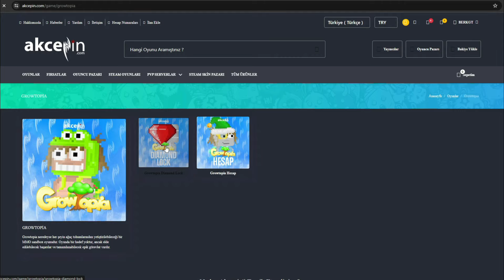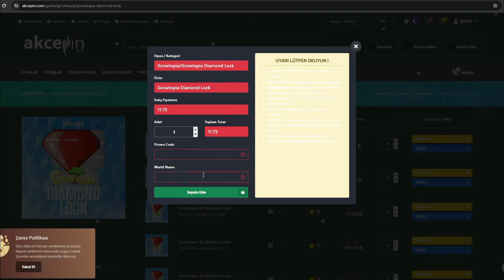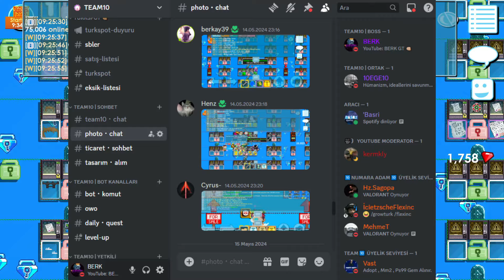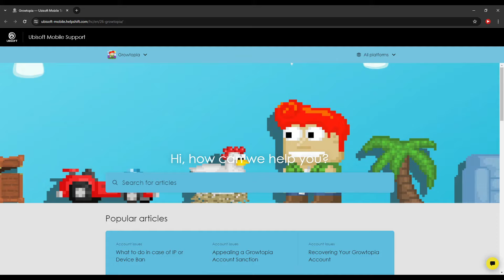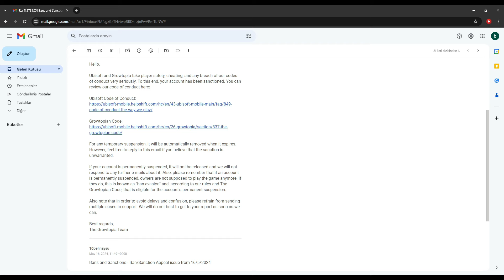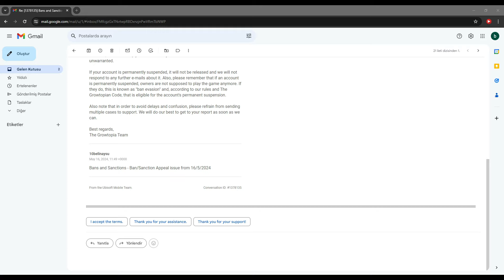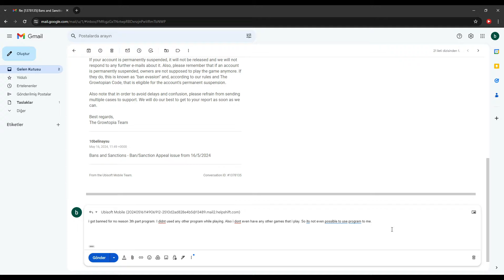GROWTOPİA BAN KALDIRMA !!! ➤ PROGRAMSIZ TEK ÇÖZÜM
Growtopia yayınlarını kaçırmamak için bildirimlerini aç ve discorda katıl;

VİDEOLARIN DEVAMI İÇİN +300 LİKE

Instagram: 1berk0 (takip edenler arasında çekilişler olacak)

▬▬▬ Kanalımdaki Video Türleri ▬▬▬▬▬▬▬▬▬▬▬▬▬▬▬

❄ Kanalımdaki Tüm Videolar Growtopia Oyunundandır ❄
❄ Amacım Growtopia Oynayan Türkleri Geliştirmek, Eğlendirmek ve Öğretmektir ❄
◉ Growtopia'da Nasıl Zengin Olunur?  (Geliştirici) √
◉ Growtopia'daki En Nadir Eşya.  (Öğretici) √

▬▬▬ ETİKETLER (Önemsizdir) ▬▬▬▬▬▬▬▬▬▬▬▬▬▬▬▬

GrowTopia Türkçe, Growtopia Türkçe 2022, Growtopia Türkçe Nasıl Zengin Olunur,Growtopia Türkçe Nasıl Ban Kaldırılır 2022, Growtopia Türkçe En Zengin Kişi,Growtopia BERK GT, Growtopia Türkçe Scammer, Growtopia Türkçe Hacker,Growtopia Hesabım Hacklendi, Growtopia Donate, Growtopia Nasıl Para Kasılır,Growtopia Nasıl Bir Oyundur, Growtopia Nasıl Oynanır, Growtopia İlk WL Nasıl Kazanılır,Growtopia World Lock (WL) Ne Demek, Growtopia Hata Veriyor, Growtopia Türkçe Oyunu Açamıyorum, Growtopia Türkçe Scam Yedim, Growtopia Türkçe Error Veriyor, Growtopia Farm Nedir,Growtopia Para Kazanma,Growtopia İle Zengin Olma,
Growtopia Türk Scammer, Growtopia En İyi Dünya, Growtopia Zengin Olma Rehberi, Growtopia Türkçe Rehber, Growtopia Rehber 2022, Growtopia Türk Youtuberlar, Growtopia Hızlı Zengin Olma, Growtopia Scammer Banlatma, Growtopia Türkçe Scammer Nasıl Banlanır

growtopia casino
growtopia private server
growtopia profit
growtopia scam fail
growtopia türkçe
growtopia hile
growtopia wl kasma 2022
growtopia atm
growtopia animation
growtopia auto
growtopia açılmıyor
growtopia bfg
growtopia beyaz kurt
growtopia ban kaldırma
growtopia bedava hesap
growtopia başlangıç
growtopia casino hack
growtopia çekiliş
growtopia çekiliş 2022
growtopia çekiliş var
growtopia çekiliş sonuçları
growtopia dl
growtopia elmas hilesi
growtopia easy profit
growtopia en iyi profit taktikleri
growtopia event
growtopia en zenginleri
growtopia en iyi farmable
growtopia farm
growtopia film
growtopia focus
growtopia focus set
growtopia fossil
growtopia farm nasıl yapılır
growtopia farm taktikleri
growtopia geiger
growtopia guild
growtopia gaia
growtopia gems kasma
growtopia glitch
growtopia angel
growtopia show dls
growtopia atahangt
growtopia hesap hackleme
growtopia hesap çalma
growtopia hesap açma
growtopia hz mevlana
growtopia ıp sorunu
growtopia ıp adresi sorunu pc
growtopia ip ban kaldırma
growtopia ıp adresi sorunu
growtopia ıp adresi sorunu android
growtopia item kopyalama
growtopia ip hatası
growtopia intro
growtopia iq test
growtopia jamew7
growtopia kolay wl kasma
growtopia kasma sorunu
growtopia kapı nasıl yapılır
growtopia kör trade
growtopia kayıt olma
growtopia kolay wl kasma 2022
growtopia legendary
growtopia legendary dragon
growtopia legendary bot
growtopia getting l drag
growtopia getting l bot
growtopia buying l drag
growtopia mevlana
growtopia mod
growtopia mrsongo
growtopia nasıl oynanır
growtopia nasıl wl kasılır
growtopia nasıl pro olunur
growtopia yeni scam
growtopia youtuber
growtopia yeni başlayanlar
growtopia yeni item
growtopia yeni güncelleme
growtopia zeus
growtopia zeus set
growtopia zengin olma
growtopia para kazanma
growtopia zengin fakir
growtopia 0 dan wl kasma
growtopia 0 dan wl kasma 2022
growtopia 0 dan
growtopia 0 wl to 10 wl
growtopia 0 wl to 1dl
growtopia wl kasma 0 dan
growtopia 0 dan başlamak
0 dan growtopia
growtopia 1 dl set
growtopia 10 wl set
growtopia 10 dl set
growtopia 1 dl set challenge
growtopia 1 dl profit
growtopia 1 wl set
growtopia 2 dl set
growtopia 20 wl set
growtopia 2022
growtopia 200 bgl
growtopia 20 dl set
growtopia 2022 wl kasma
BERK GT